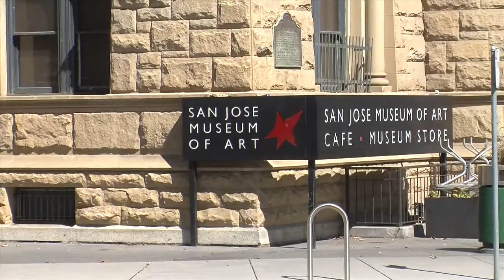san jose feature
By: Maelee Ramos